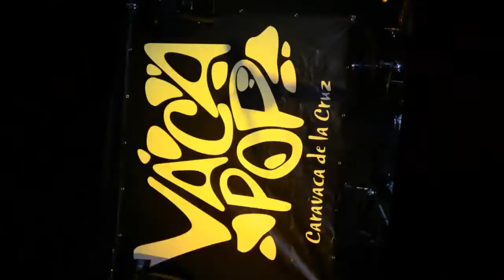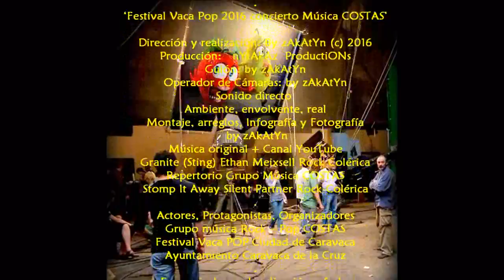2016_06 zAkAtYn Festival Vaca Pop concierto de Costas Plaza del Arco Caravaca de la Cruz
by zAkAtYn | Dentro de la programación del festival "Vaca Pop", conciertos gratuitos de "Costas" y "Fanáticos". Plaza del Arco Caravaca de la Cruz, Comarca del Noroeste Murciano, Región de Murcia, España viernes noche 17 Junio 2016.